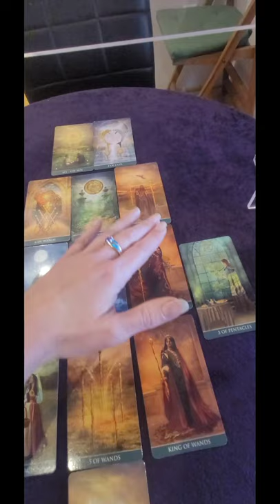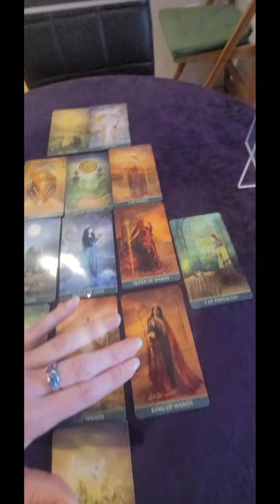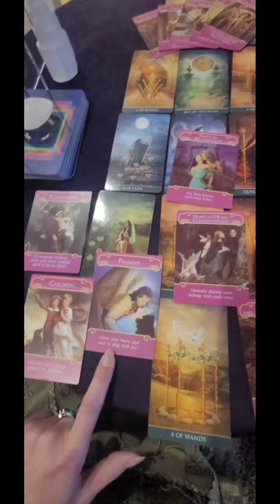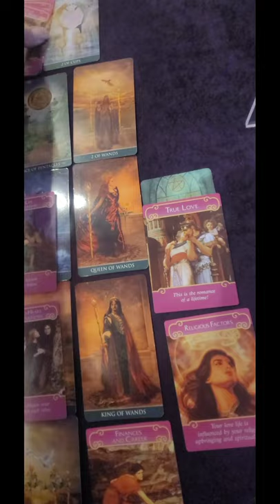August Collective Card Reading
To book a one on one session with Kendra visit KendraDivinePurposeMentor.com
or
Discovery Sessions & Healing

Kendra Divine Purpose Mentor : Spiritual Teacher, Healer, Prophetic Channel, Minister of Christ. Author of the book Shadow To Light The Doorway To Enlightenment. Inspires wakefulness and co-creation on this planet. She uses her Extrasensory abilities to help people connect with their higher self and her tools learned through metaphysical anatomy healing to gracefully guide her clients in completing trauma cycles held within the body. She is a clear conscious channel of Christ Consciousness, bringing through spirit connections, and Multidimensional messages for her clients.

She is a Personal Guide for helping you master living authentically, healing from your past trauma, she facilitates integration of the fractured aspects of self and finding your divine life purpose. She can help you heal and live a purposeful life. Book a session today to capitalize on this amazing energy we have available to us at this time.To heal and clear the negative imprints at a core level.

Link for website / social media page:
 KendraDivinePurposeMentor.com

Venus DivineGoddessHealing, FullMoon, Mother, Relationships, Lightworkers, Archetype, Arcturian, Healing, Lifepathpotential, breathing, ShadowToLight, Dance Channel, Lightlanguage,

If you've benefited from my work please know that this ministry is funded by your donations alone.